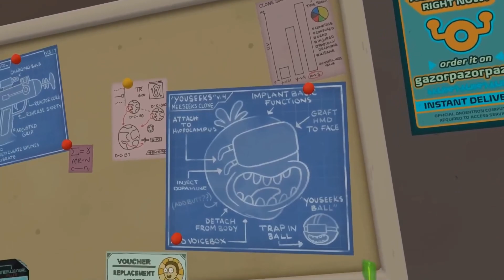Will Rick And Morty Season 5 Suck? Rick And Morty Is Not Funny Anymore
Rick and Morty is about the following: After having been missing for nearly 20 years, Rick Sanchez suddenly arrives at daughter Beth's doorstep to move in with her and her family. Although Beth welcomes Rick into her home, her husband, Jerry, isn't as happy about the family reunion. Jerry is concerned about Rick, a sociopathic scientist, using the garage as his personal laboratory. In the lab, Rick works on a number of sci-fi gadgets, some of which could be considered dangerous. But that's not all Rick does that concerns Jerry. He also goes on adventures across the universe that often involve his grandchildren and goes to new exciting universes with Morty.
Sadly I do not like Rick and Morty anymore after Rick and Morty season 4 was so disappointing I think that Rick and Morty Season 5 will Suck. Rick And Morty Season 5 Sucks? Or will it correct the past mistakes? I will explain why I think we have seen the Rick And Morty Downfall already and why Rick and Morty is not funny anymore.
Will Rick And Morty Season 5 Suck? Let's look back and find out!

iTunes please support me and buy a song! / merch